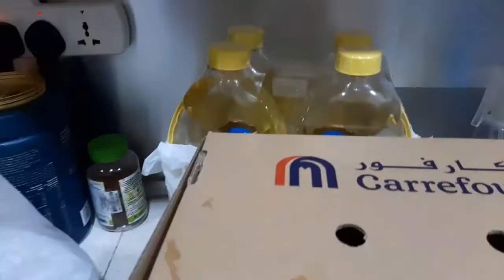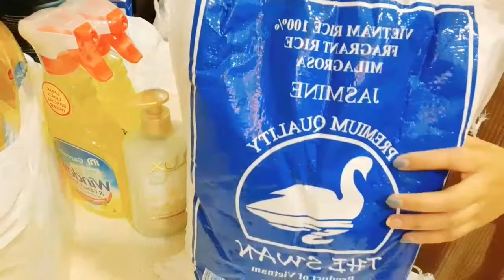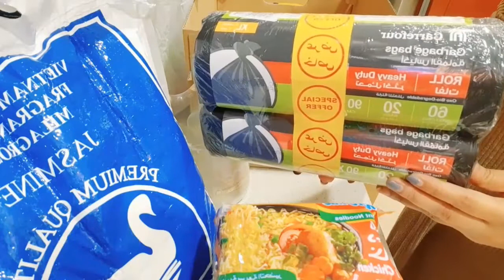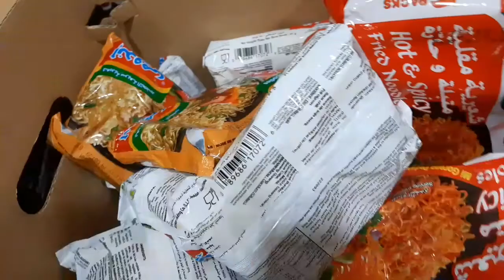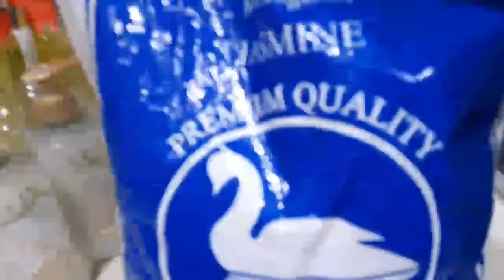Unboxing groceries from carrefour